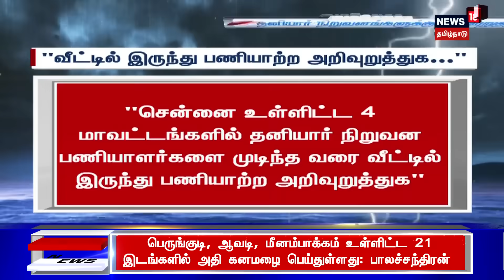பிற்பகல் 2 மணி தலைப்புச் செய்திகள் - 04 December2023 | Today Headlines | Chennai Rain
பிற்பகல் 2 மணி தலைப்புச் செய்திகள் - 04 December2023 | Today Headlines | Chennai Rain | செய்திகளை துல்லியமாகவும் துரிதமாகவும் வழங்கும் தமிழகத்தின் முதன்மை செய்தி தொலைக்காட்சி உங்கள் நியூஸ்18 தமிழ்நாடு.